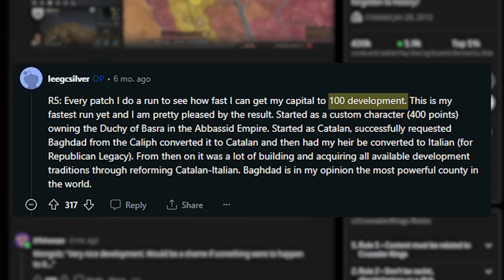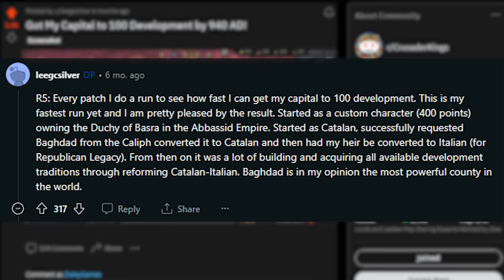I SHATTERED this Max Development Speedrun in CK3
Today we are breaking the world record for the fastest to reach 100 development in a single county! I actually streamed these attempts live on my Twich channel, you can find it

______ 📨 Send me your disastrous save files here 📨 ______

_____ 🎵 Music Credits 🎵 _____
Morning Mood -
4 Seasons Winter -
Marche Slave - Tchaikovsky